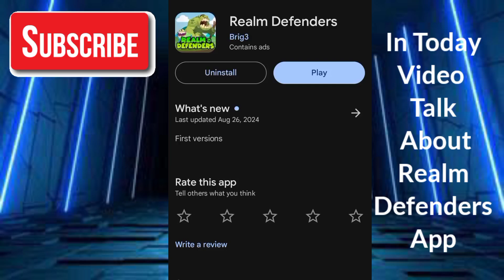Realm Defenders Game - Realm Defenders Game Real Or Fake - Realm Defenders Earn Money - Tech ReTech